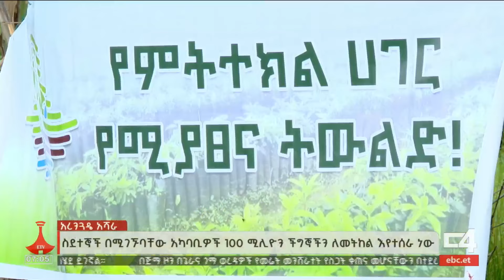ስደተኞች በሚገኙባቸው አካባቢዎች 100 ሚሊዮን ችግኞችን ለመትከል እየተሰራ ነው Etv | Ethiopia | News zena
ኢትዮጵያ በ4 ዓመታት ውስጥ ስደተኞች በሚገኙባቸው አካባቢዎች 100 ሚሊዮን ዘርፈ ብዙ ችግኞችን ለመትከል የገባችውን ቃል ኪዳን ለማሳካት የጋራ ርብርብ ያስፈልጋል ሲሉ ምክትል ጠቅላይ ሚኒስትር ተመስገን ጥሩነህ ተናገሩ፡፡